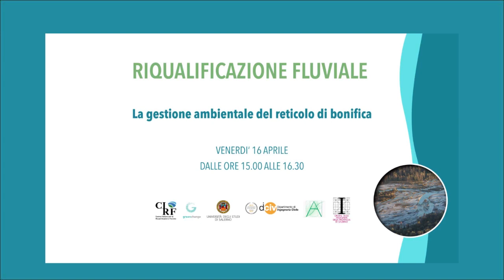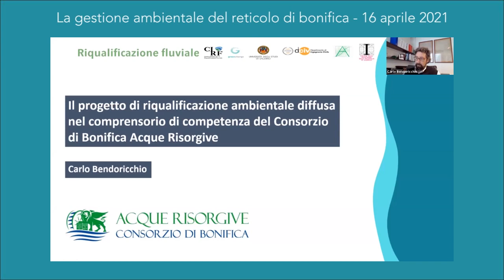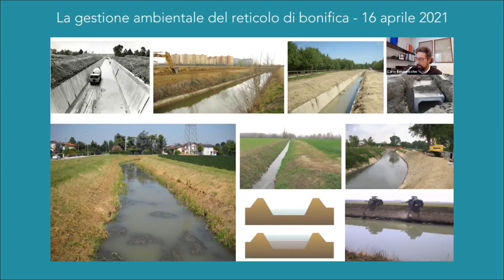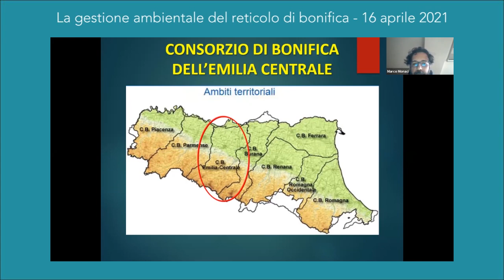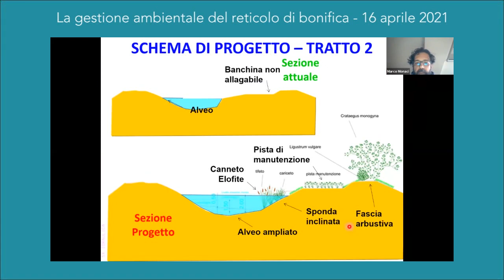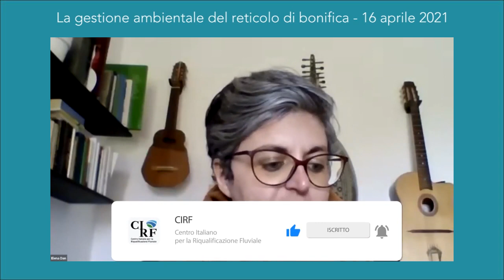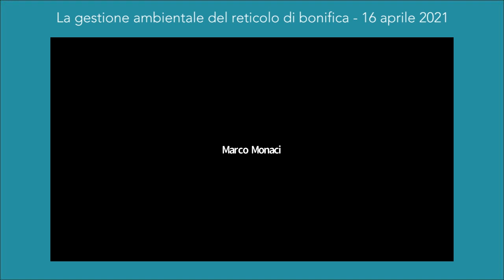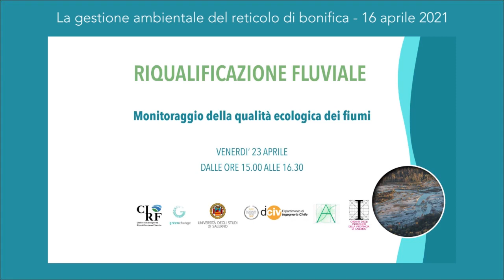La gestione ambientale del reticolo di bonifica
16 aprile – La gestione ambientale del reticolo di bonifica - sesto seminario di Riqualificazione Fluviale organizzato da L’Università di Salerno, il CIRF,  l’Ordine degli Ingegneri della Provincia di Salerno e Ordine dei Dottori Agronomi e dei Dottori Forestali della Provincia di Salerno.
Gli incontri di formazione, saranno in tutto otto, saranno dedicati all’approfondimento di diverse componenti che concorrono a determinare il complesso equilibrio dei corsi d’acqua e a definirne le molteplici funzioni.
Ciascun appuntamento tratterà aspetti teorici e applicativi, attraverso l’illustrazione di esperienze di successo realizzate in Italia e all’estero che hanno adottato soluzioni tecniche, amministrative e gestionali ispirate ai principi della riqualificazione fluviale.

PROGRAMMA WEBINAR 16 APRILE
00 - 00:00
Introduce: Giuseppe Dodaro – CIRF
Marco Monaci – CIRF
La riqualificazione integrata idraulico-ambientale dei canali in Emilia-Romagna
Carlo Bendoricchio – Consorzio di Bonifica Acque Risorgive
Il progetto di riqualificazione ambientale diffusa nel comprensorio di competenza del Consorzio di Bonifica Acque Risorgive